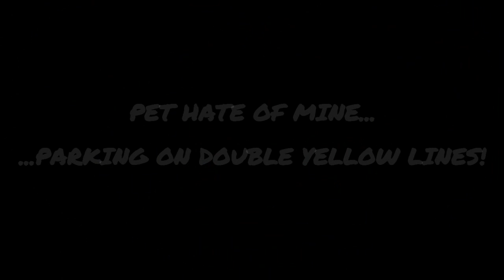Daily Observations June 2016